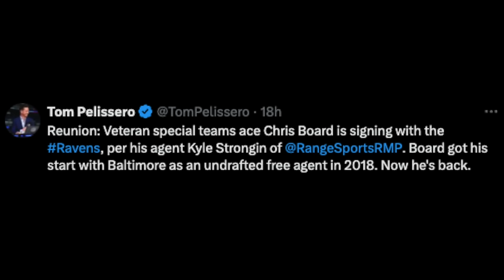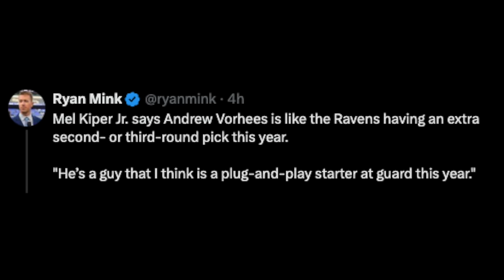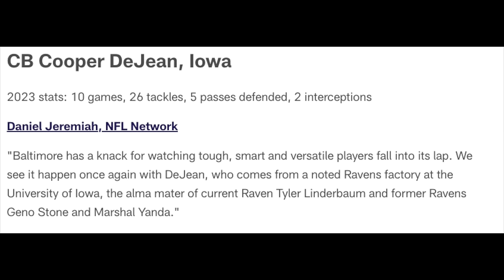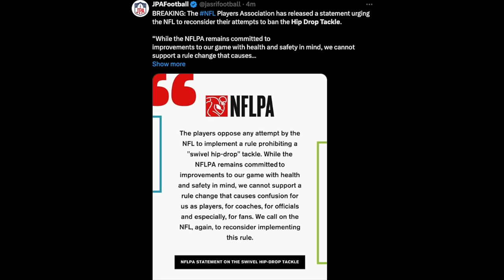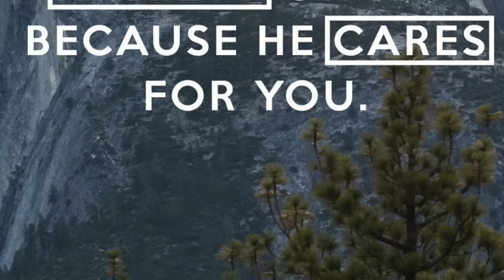Baltimore Ravens Keep Making SMART MOVES...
The Baltimore Ravens roster is in the middle of a major construction project, losing several free agents, but adding some valuable players as well. Plus, a look at the latest players the NFL draft analysts are mocking to the Baltimore Ravens as the NFL draft draws near... Baltimore Ravens News. Ravens Reports...